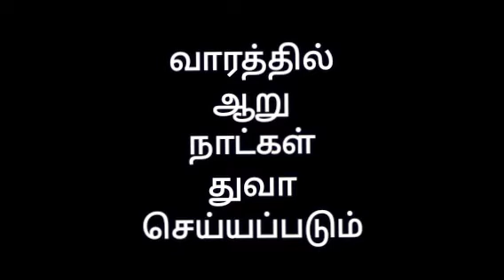சுகருக்கு வந்தது துவா பண்ண பிறகு குணமாகிவிட்டது